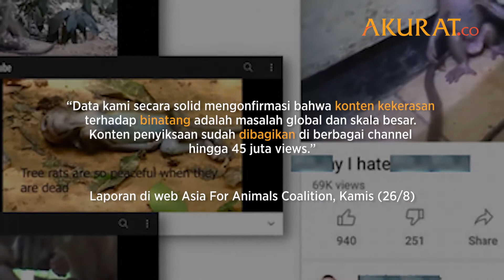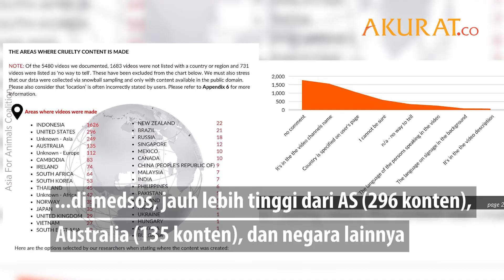Indonesia Jadi Negara Penghasil Konten Penyiksaan Hewan Terbanyak di Dunia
INDONESIA NEGARA PENGHASIL KONTEN PENYIKSAAN HEWAN

Hal itu berdasarkan laporan organisasi kesejahteraan hewan Asia For Animals Coalition.

“Data kami secara solid mengonfirmasi bahwa konten kekerasan terhadap binatang adalah masalah global dan skala besar. Konten penyiksaan sudah dibagikan di berbagai channel hingga 45 juta views.” laporan di web Asia For Animals Coalition, Kamis (26/8)

Sebanyak 1.626 dari 5.480 konten penyiksaan hewan di dunia berlokasi di Indonesia. Dengan ini, Indonesia menduduki peringkat pertama negara penghasil konten penyiksaan hewan di medsos, jauh lebih tinggi dari AS (296 konten), Australia (135 konten), dan negara lainnya.

NASKAH: Fandi, Taufik | FOTO: Dok. Istimewa, Istockphoto, Asia For Animals Coalition |
VIDEO EDITOR: Taufik | Agustus 2021